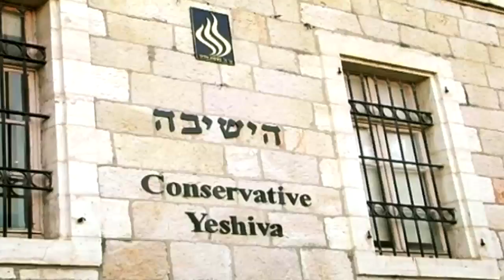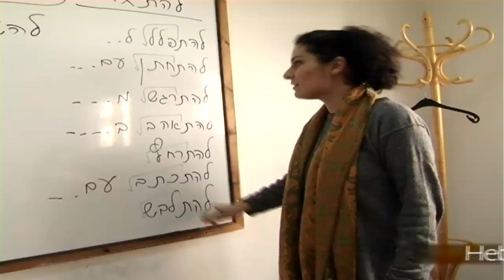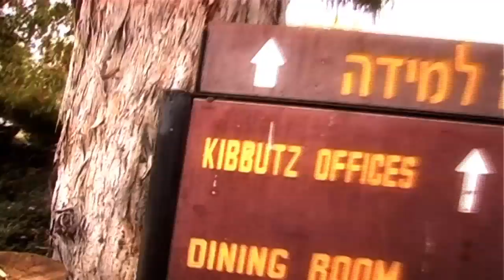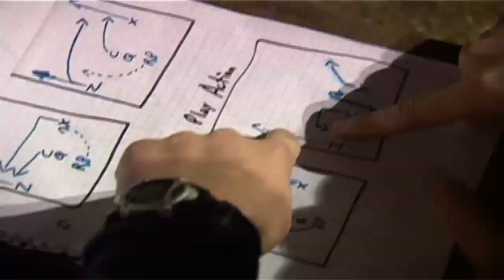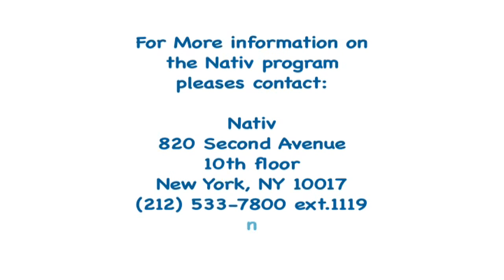Nativ College Leadership Program in Israel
Live, Learn, and Explore Israel for a Year

Nativ is a challenging academic year program dedicated to creating and inspiring the Conservative Jewish leaders of tomorrow. Nativ, which means path in Hebrew, provides the unique opportunity to explore new directions along the journey to becoming a Jewish adult. From September to June, Nativ participants engage themselves in the rich and diverse society of Israel, exploring the land and enjoying a fulfilling Conservative Jewish lifestyle, which includes university or yeshiva studies, and innovative leadership training.

Nativ enables recent high school graduates to learn about themselves and explore who they would like to become. Nativers also have the opportunity to earn college credits for their studies during this year of discovery.

A true year of exploration, Nativ provides the freedom for personal discovery as well as the security of a carefully structured program. This unforgettable experience is created through an intricate balance between academics and volunteer work, learning and teaching, personal growth and community living. Participants on Nativ return from the year with an enhanced attachment to the land of Israel as well as a deeper passion for Judaism, enthusiastic to share with their communities what they've learned.